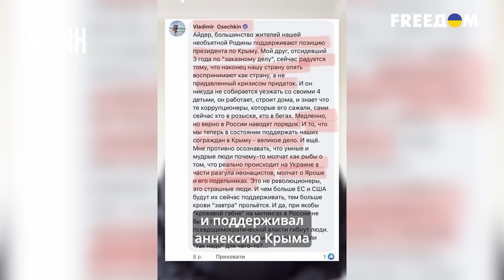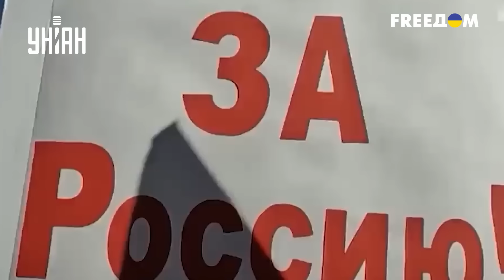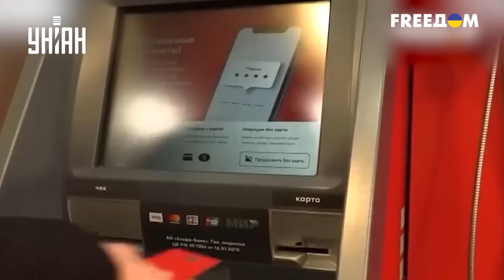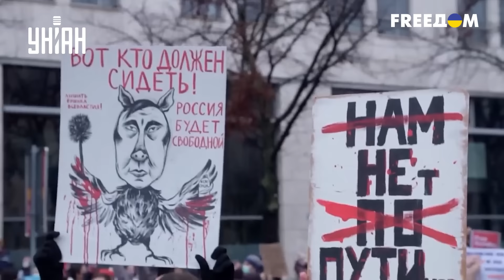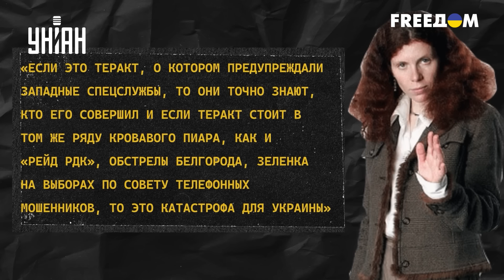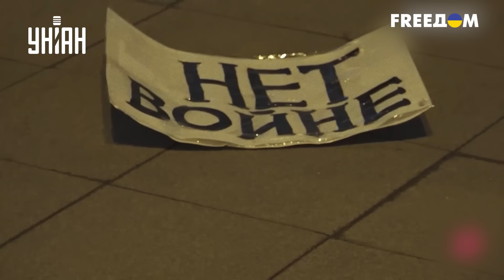Правда о "хороших" русских! Разоблачение Латыниной, Шендеровича и Осечкина | Тайная жизнь матрешки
RU - После масштабного вторжения РФ в Украину развелось много "хороших русских". От перекрасившихся в демократов русских имперцев до транс-украинцев с ярким московским акцентом. Но, увы, правда заключается в том, что любой русский либерал заканчивается на украинском вопросе. Особенно, если этот вопрос касается Крыма и захваченных территорий Донбасса. Детальнее о "хороших" русских смотрите в новом выпуске программы "Тайная жизнь матрешки".

UA - Після масштабного вторгнення РФ в Україну з'явилось багато "хороших руських". Від російських імперців, що перефарбувалися в демократів, до транс-українців з яскравим московським акцентом. Але, на жаль, правда полягає в тому, що будь-який російський ліберал закінчується на українському питанні. Особливо, якщо це питання стосується Криму та захоплених територій Донбасу. Детальніше про "хороших" росіян дивіться у новому випуску програми "Таємне життя матрьошки".